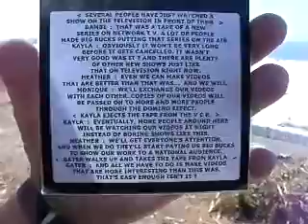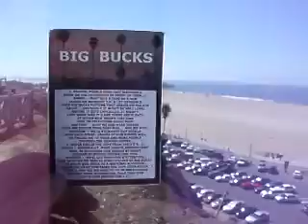SOACAM 10 2012F1SOAMB4LASCRIPT9 19NUNSARECHEERLEADERSCHEERLEADERSFORGOD138MB3 50 zpsa790e185